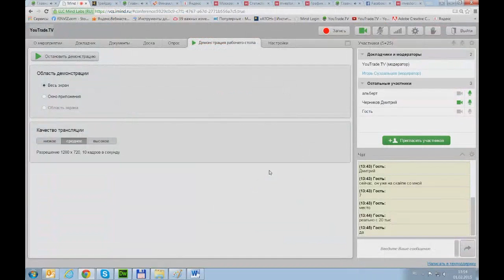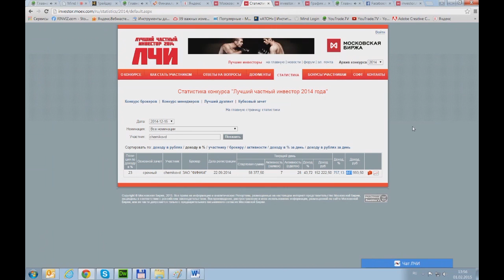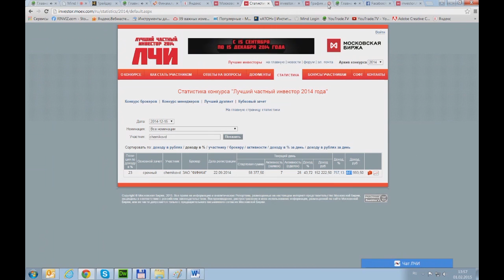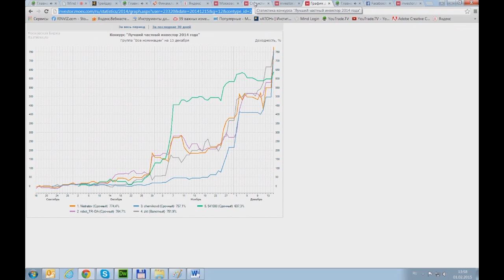YouTrade.TV представляет: Дмитрий Черников (Кемерово)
Видеопортал трейдеров YouTrade.TV представляет трейдера Дмитрия Черникова из Кемерово.